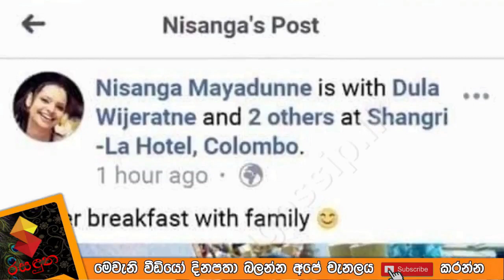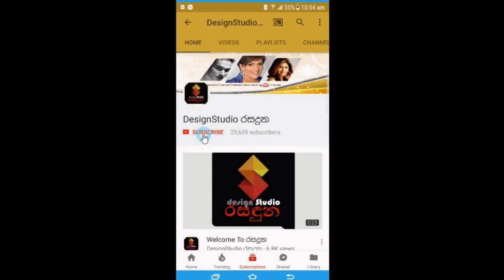රස හා සුන්දර රුව අපට ඉතිරි කර සමුගත් ශාන්තා මායාදුන්නේගේ අප නොදත් ජීවිත කතාව Shantha Mayadunne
රස හා සුන්දර රුව අපට ඉතිරි කර අපෙන් සමුගත් ශාන්තා මායාදුන්නේගේ  අප නොදත් ජීවිත කතාව Shantha Mayadunne